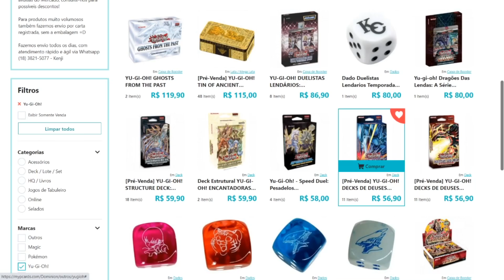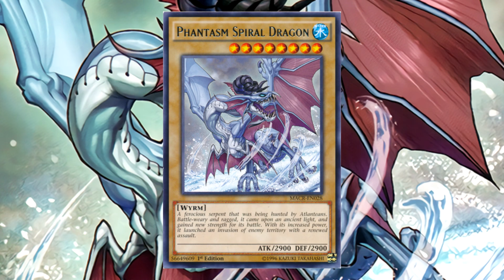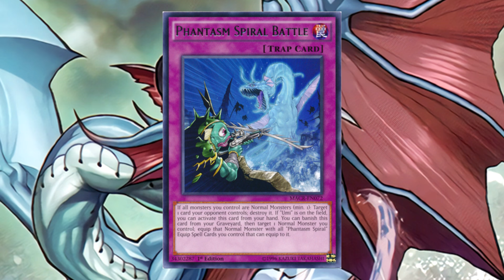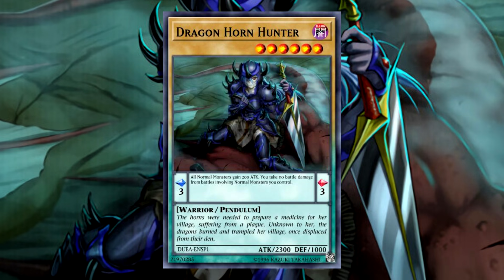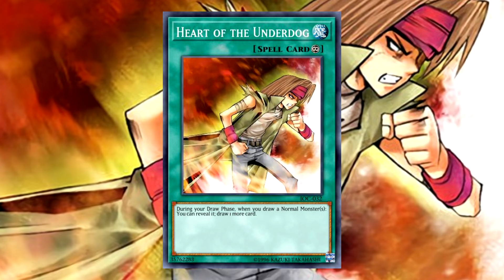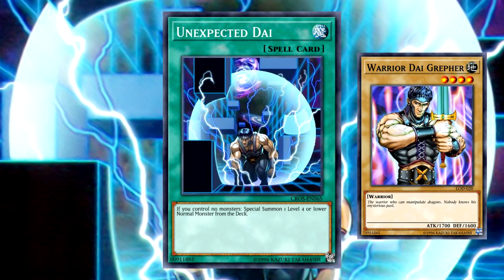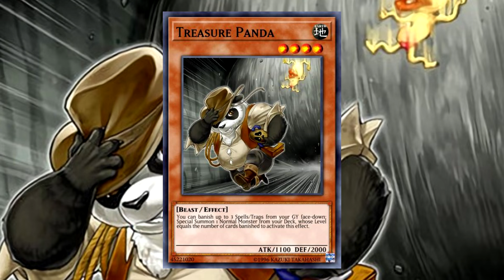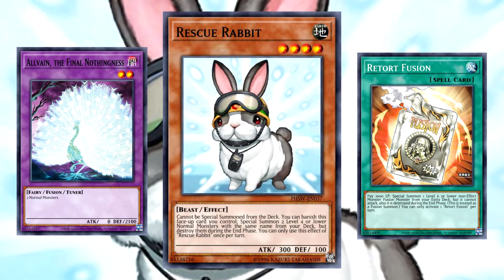MELHORES SUPORTES PARA MONSTRO NORMAL EM YU-GI-OH!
PicPay: @zubatata

Melhores suportes para monstros normais.